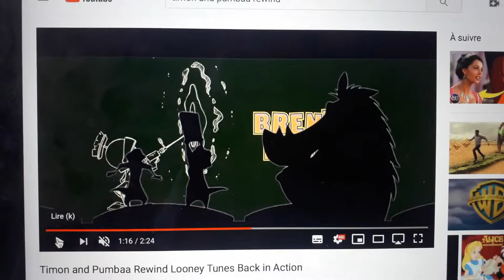15 juin 2019